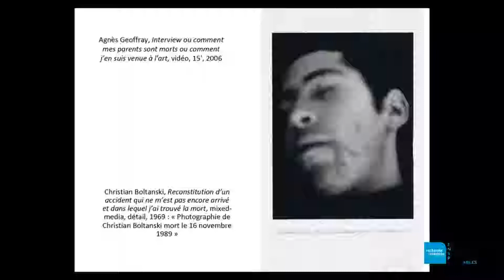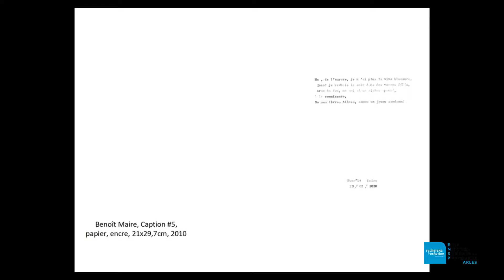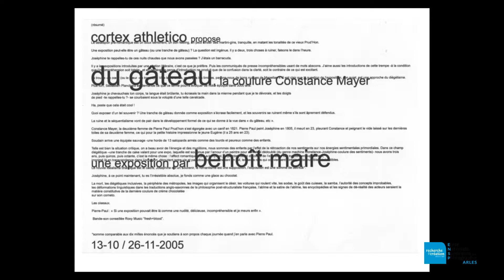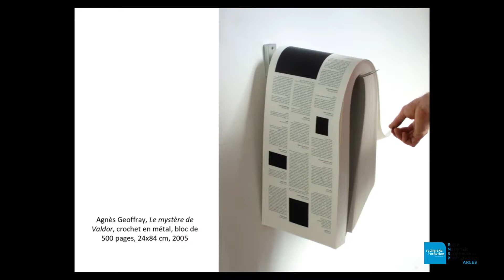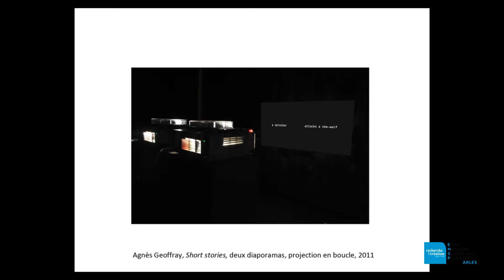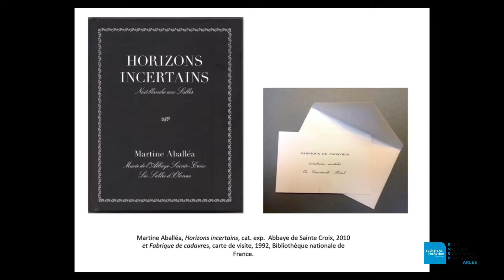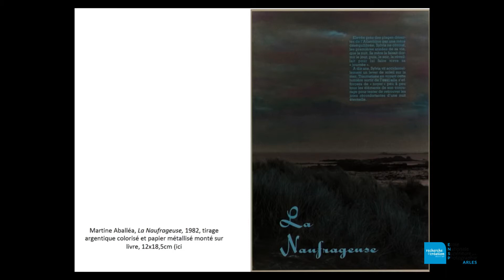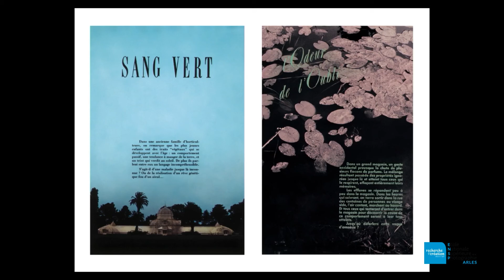Conférence Magli Nachtergael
Colloque Arts & langages